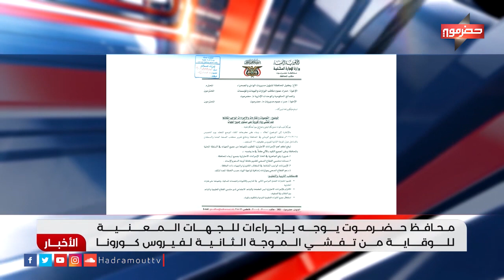محافظ حضرموت يوجه بإجراءات للجهات المعنية للوقاية من تفشي الموجة الثانية لفيروس كورونا